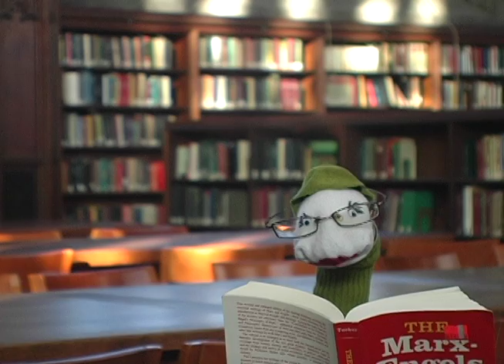Chicago in 60 Socks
Basically what happens to any girl who attends the University of Chicago...